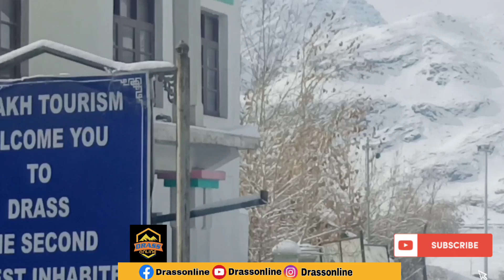Drass: Zojila pass Traffic vechilar reached